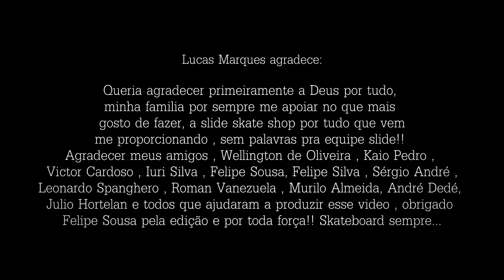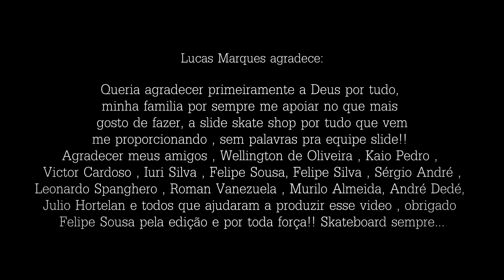Lucas Marques - SlideSkateShop Part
Edição: Felipe Sousa (ALRIGHT)